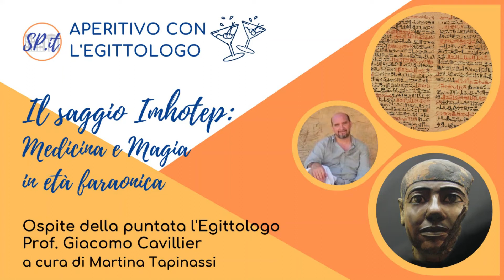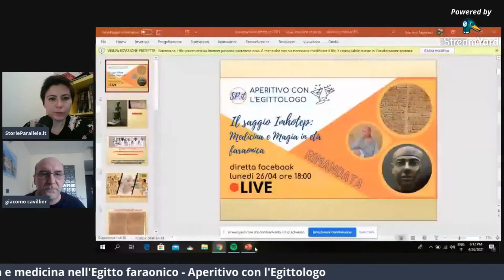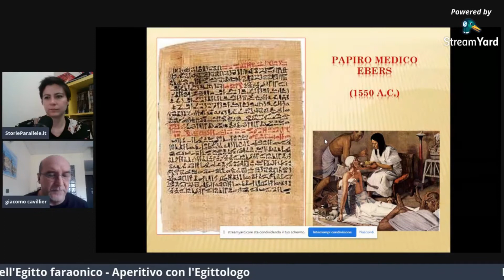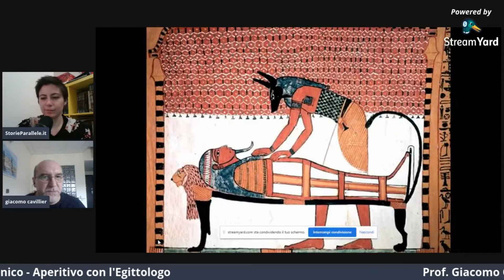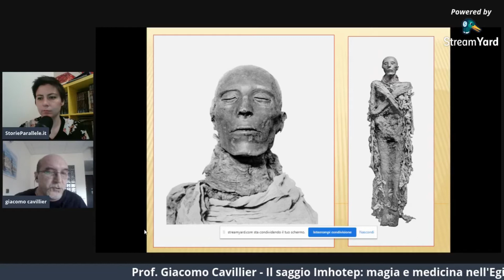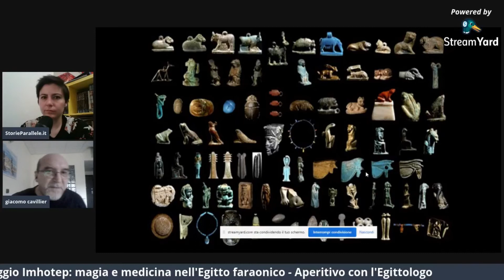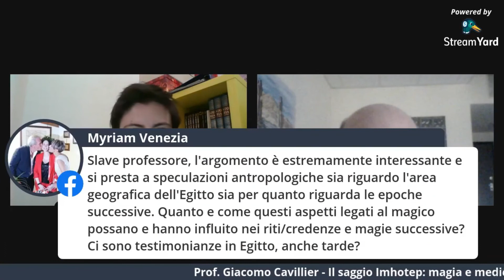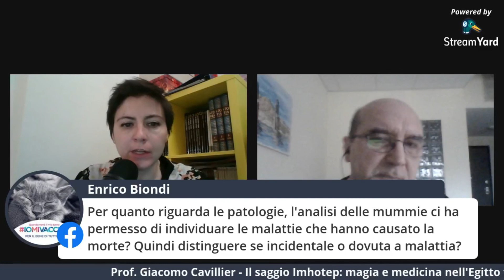Il saggio Imhotep: magia e medicina nell'Egitto faraonico | Aperitivo con l'Egittologo SP.it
La conferenza, a cura dell'egittologo Giacomo Cavillier, si incentra sulla magia e sulla medicina nell'Egitto faraonico, il cui protettore divinizzato è il saggio Imhotep, grande sacerdote di Ra, architetto, mago e visir di Gioser, sovrano della  III dinastia. Partendo dalla figura di Imhotep, l'egittologo esporrà un quadro conoscitivo sulla magia e medicina nei periodi più salienti della storia egizia, fra cui il Nuovo Regno, periodo di grande sviluppo del concetto di "cura" e di "medicina" in grado di coniugare efficacemente invocazione magica e applicazione del medicamento.
In tale contesto si perfeziona anche l'arte della mummificazione, intesa sia quale essenziale tecnica di preservazione dei corpi che vero e proprio strumento di immortalità. La medicina e la magia, con le loro dinamiche evolutive, costituiscono dunque i segni tangibili di una civiltà che ha saputo efficacemente osservare ed interpretare la natura umana e valorizzarla all'interno di un più ampio contesto magico-rituale ascrivibile al divino.